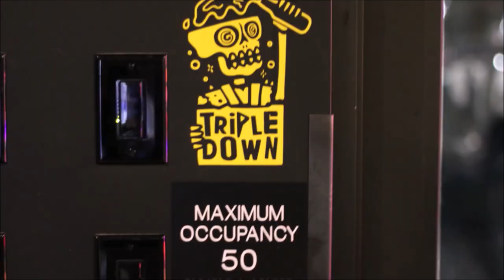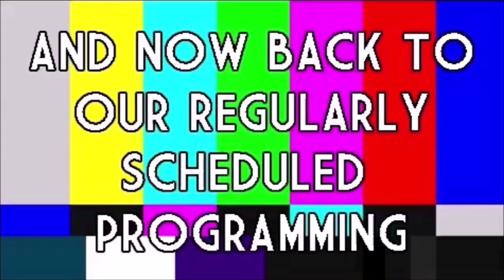ROOM 6 REVIEWS #227 - "Punk Gone Soft" #4 w/DRIFTONE & MOJO REGGAE! [SHOWCASE REVIEW]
Today we're once again back inside the Triple Down Bar at the Punk Rock Museum for another "PUNK GONE SOFT", featuring DRIFTONE & MOJO REGGAE. Enjoy! ;-D

FEATURED ACTS:
Mojo Reggae - @mojoreggae
Driftone - @driftoneofficial